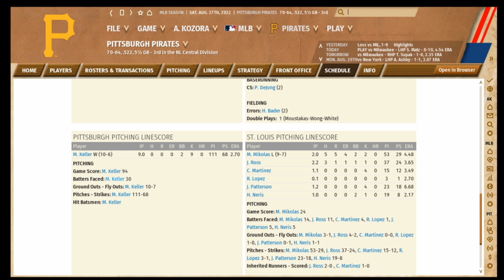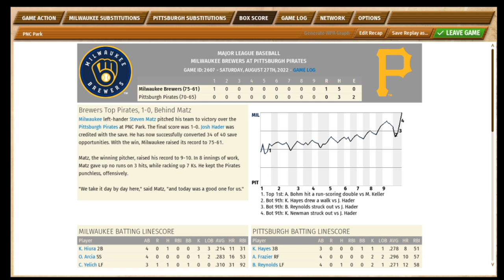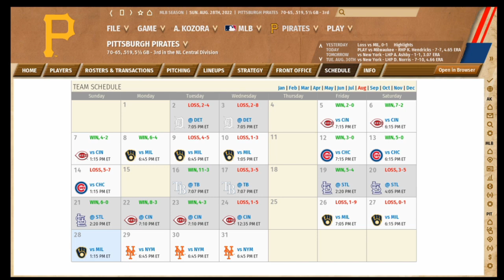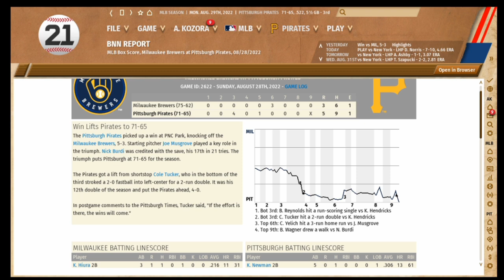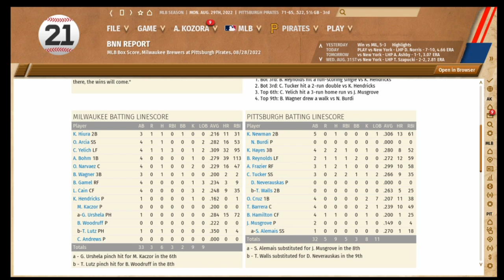OOTP 21 - Pittsburgh Pirates Franchise: Mitch Keller For CY Young! (Ep. 21)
Pittsburgh Pirates Franchise on OOTP 21.